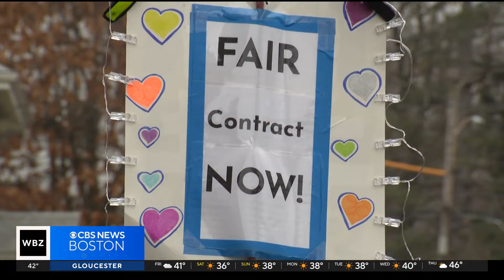Judge increases fines for Newton teachers union if strike continues after weekend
Despite an agreement being in reach between the Newton School Committee and NTA, the teachers strike continued Friday. WBZ-TV's Kristina Rex reports.